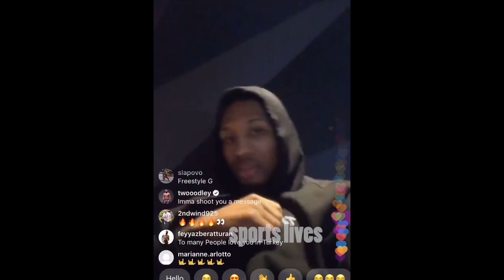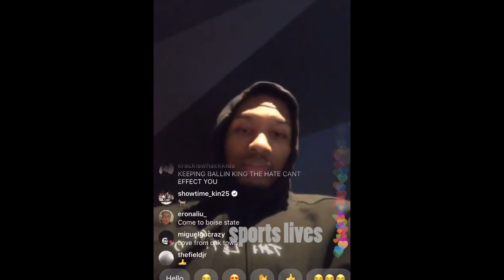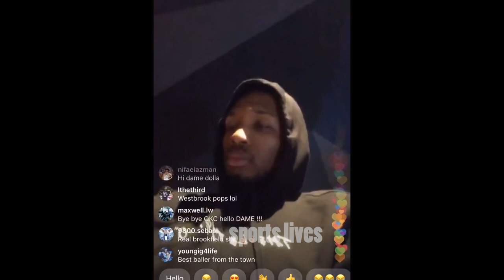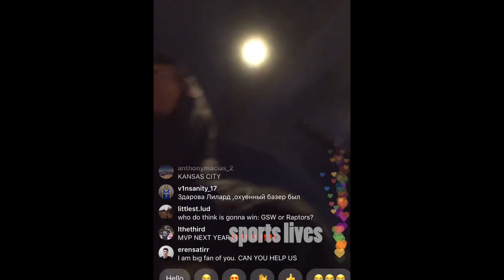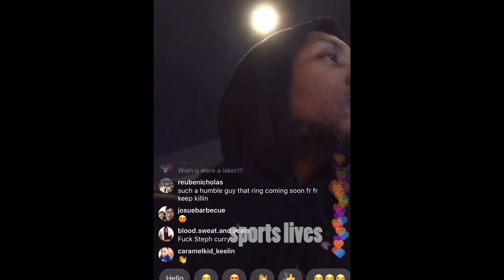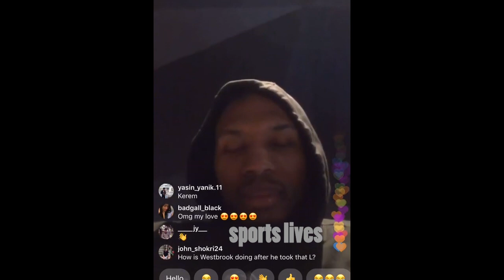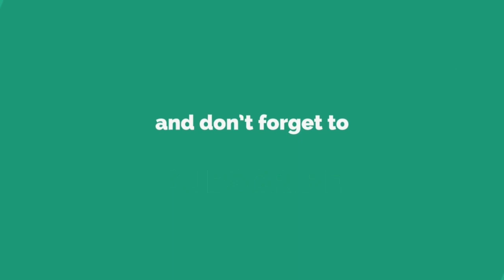Damian Lillard In The Studio 6/5/19